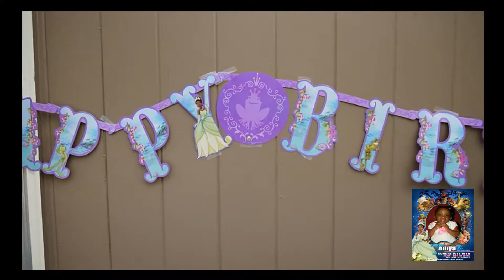ANIYAH'S 2ND BIRTHDAY BASH 7-15-12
THEME FROM THE PRINCESS AND THE FROG